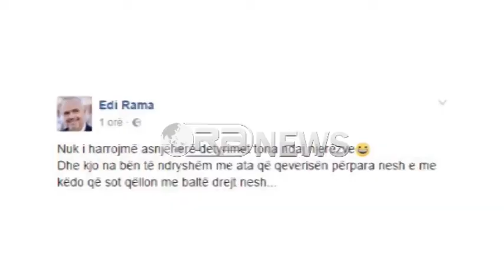Ora News - Përmbytjet, Rama: Trashëguam 16 mln $ borxhe, shlyem 11.5 mln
Nëpërmjet një video në facebook, me dëshmi nga njerëz të cilët i quan realë dhe jo aktorë, Kryeministri Rama tregon se qeveria e tij në 3 vjet ka shlyer rreth 11.5 milionë dollarë borxhe për rreth 4000 familje të dëmtuara nga përmbytjet ndër vite.
Duke thënë se nga koha e qeverisë paraardhëse u trashëguan rreth 16 milionë dollarë borxhe vetëm nga dëmet e përmbytjeve, nëpërmjet një statusi përshkrues, Rama shprehet se qeveria nuk i harron asnjëherë detyrimet e saj ndaj njerëzve, gjë e cila i bën të ndryshëm nga ata që qeverisën përpara tij, duke iu referuar kryeministrit Berisha, por edhe atyre që sipas kryeministrit, qëllojnë me baltë ndaj qeverisë.